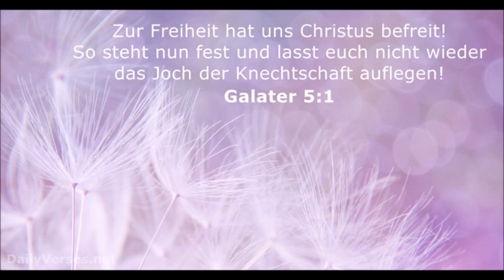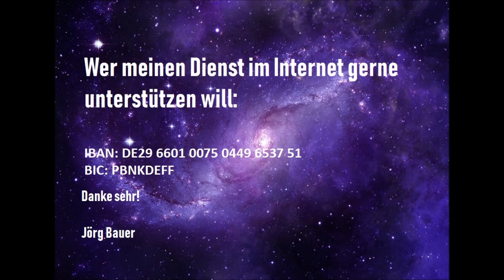Kurzpredigt: Streitet nicht über Meinungen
Stark im Sinne der Bibel ist man, wenn die Freiheit und Gnade im Evangelium einem in die Seele gekommen ist und man tiefen Frieden hat vor Gott. Wer weiß, von was er erlöst worden ist, hat normalerweise auch kein dauerhaftes Problem damit, manche Härten im Leben zu ertragen und dennoch selig zu sein.